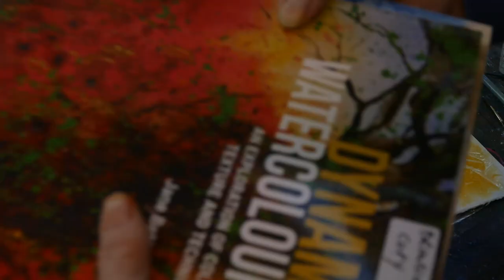Honesty and Autumn Leaves Painting tutorial with Jane Betteridge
Jane Betteridge Honesty and autumn leaves painting tutorial. Follow me as I use watercolour, inks, cling film and leaves, to create special effects.